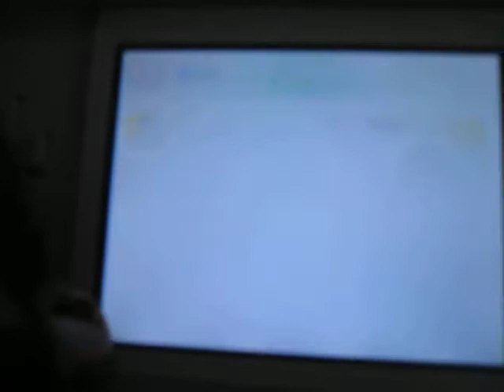Lorikeet playing Nintendo Dogs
Billy the Lorikeet plays Nintendo Dogs... he taps the screen with his beak and plays with the pups!